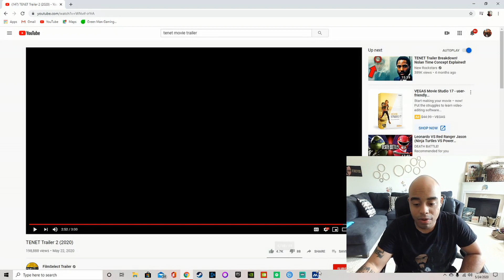Tenet Trailer 2 Reaction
I'm very curious to know more about this movie! Let me know what you guys think!